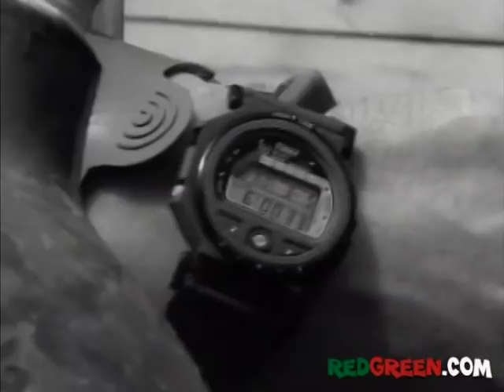The Red Green Show Ep 16 "Lodge Visitor" (1991 Season)